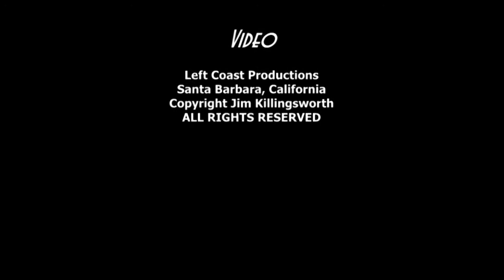Our Spirits Will Abide - Bobby Bridger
This is a song from a work in progress, "Aldebaran and the Falling Star." Another epic saga from the fertile mind and loving spirit of Bobby Bridger.